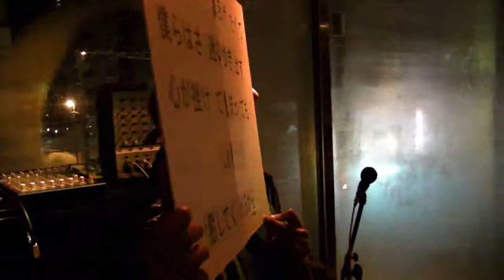ラジレコ アワー 25 ‹沸き曲スペシャルLIVE›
配信時のスティッカムのオリジナル

今回は3月15日に開催された あおい♡ありす、Lalami、得能大輔の三人による「沸き曲スペシャルLIVE」をお送りしました。

★めろれた。通信★（あおい♡ありす公式ブログ）

【撮影協力・協賛】
Cafe & Bar Radio&Records
札幌市西区琴似1条4丁目2-15
ニシムラビル３F
営業時間 18:00 ～ 24:00
定休日 日曜、祝日